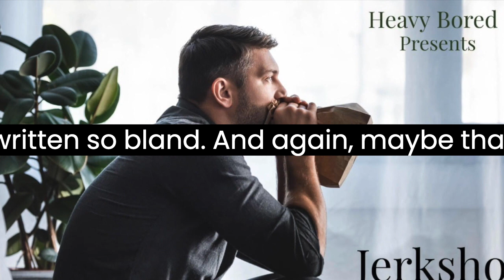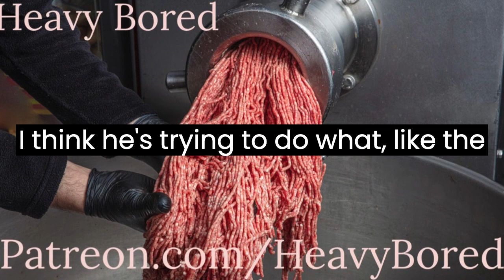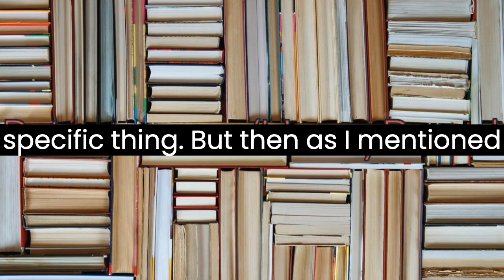Gary Snyder's "The Bath"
Clip from Heavy Bored episode 39 Gary Snyder's Turtle Island

Andrew Wittstadt reviews Gary Snyder's prize-winning collection of poems, Turtle Island. Reading and going into the failures and triumphs of Snyder's poem, "The Bath"

Listen to Heavy Bored for Free!

Follow Heavy Bored!